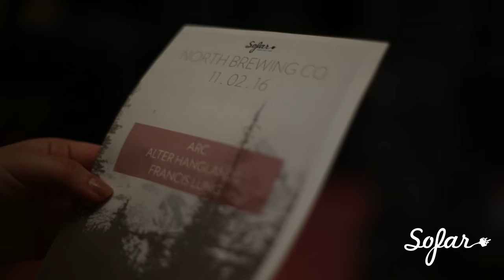Altar Hanglands - Under Rocks | Sofar Leeds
Altar Hanglands performing "Under Rocks" at Sofar Leeds on February 11th, 2016

(Sofar Sounds Leeds, Show #2758)